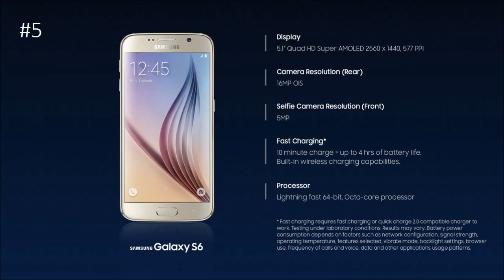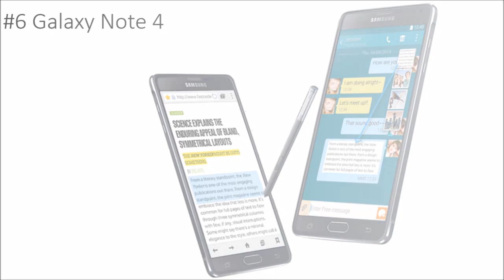Top 10 SAMSUNG Smartphones Ever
Hello guys here is the top 10 SAMSUNG Smartphones ever. The #1 Smartphone SAMSUNG Galaxy S7 EDGE price is approximately INR 55000 and SAMSUNG Galaxy S7 Price is approximately INR 520000. But I bet you that you can’t find any Smartphone better than these two in 2016. All listed cell phones are amazing and best smartphones and best Android Phone by SAMSUNG till year 2016. All Smartphones are best SAMSUNG mobile which are listed below & alongside of each name link is displayed to view at Amazon.